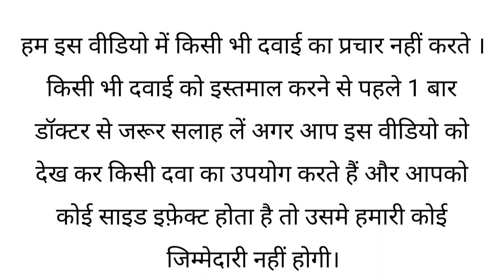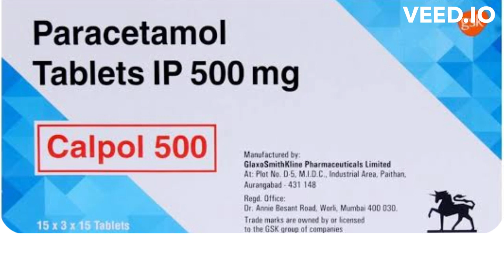calpol 500 tablet uses in hindi side effects & 250/650 mg /use dose